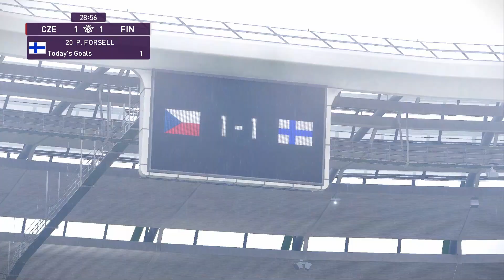PES 2020 | Czech Republic vs Finland - International Friendly | 08 October 2019 | Full Gameplay HD